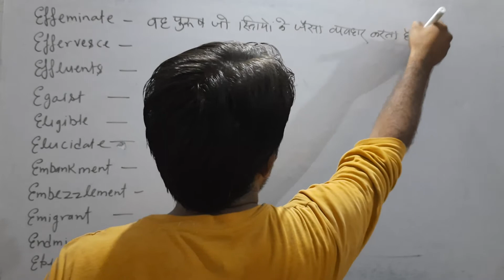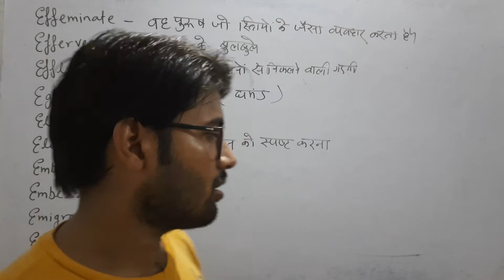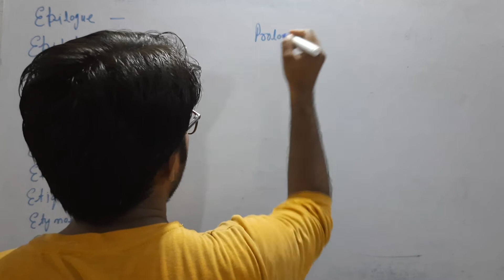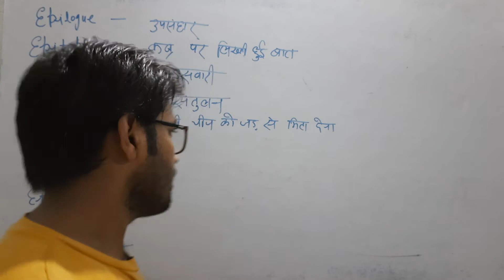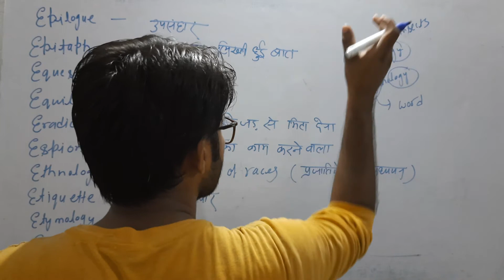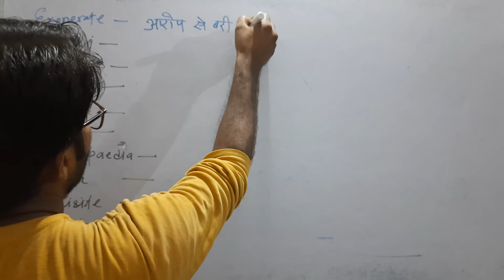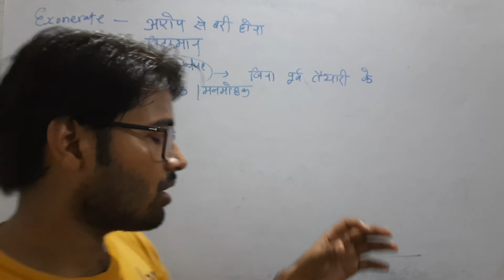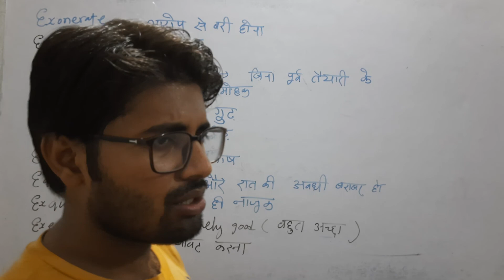ONE WORD SUBSTITUTION//LEARN_ENGLISH_WITH_VISHVAS_SIR